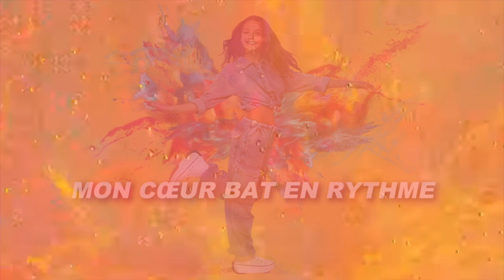My Top 6 | Junior Eurovision 2023 (NEW: 🇺🇦)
Hey, I'm Dean AKA ESC Scot and i'm a Eurovision super-fan. I make reaction and analysis videos here on YouTube. I'm from Glasgow, Scotland.

Please check out my Eurovision blog at escscot.co.uk. I post daily updates and news all about the Eurovision Song Contest.